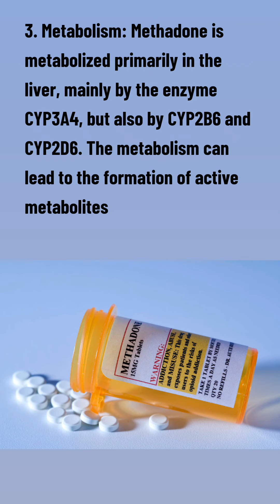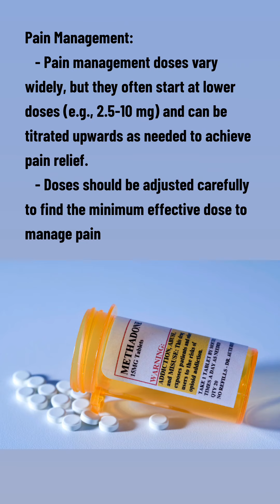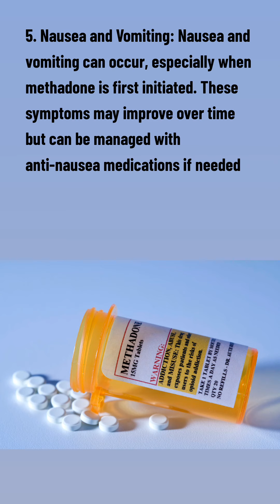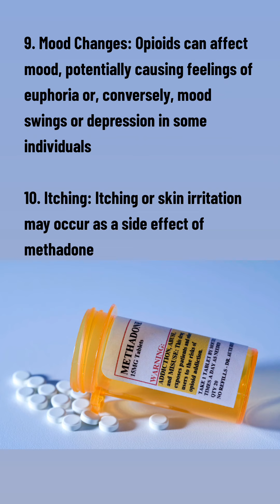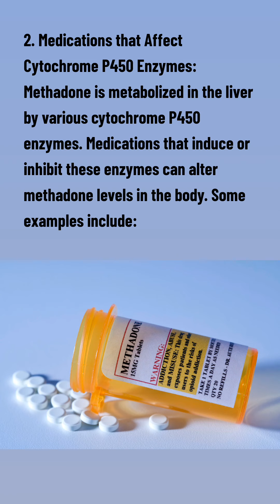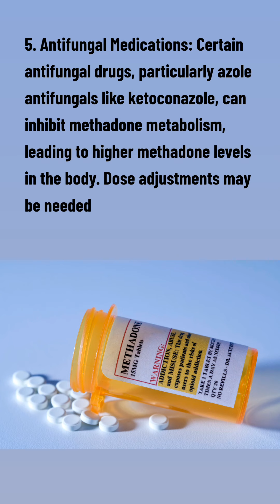know about Methadone